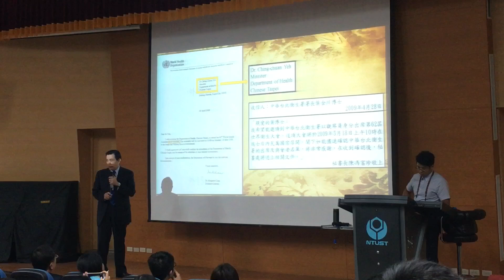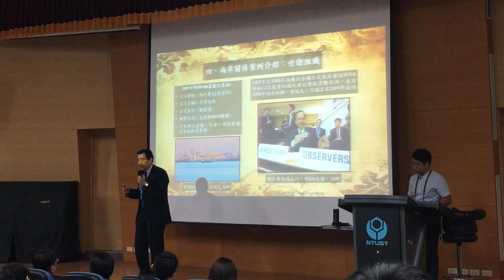前總統馬英九台灣科技大學專題演講